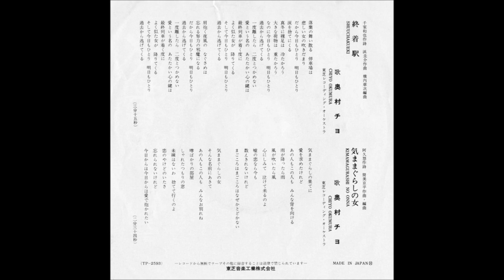Chiyo Okumura - Kimamagurashi No Onna (Woman Of Carefree Joy)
Gracias a "Hanakaze" (ありがとうはなかぜ  - Thank You Hanakaze) y a su cuenta en YouTube de donde he tomado este tema musical al cual le hice algunos arreglos de limpieza de audio y digitalización.

Chiyo Okumura, famosa cantante Japonesa además de sus muy sonados éxitos musicales se hizo popular entre quienes somos admiradores de la pelicula "Game Of Death 2" del año 1981, donde este tema es "doblado" en un club nocturno por una actriz asiatica desconocida quien hace el papel de la hija ilegítima del narcotraficante llamado "Chin Ku", ambos personajes plenamente identificados por quienes conocen la trama de la pelicula.

Este tema fué publicado originalmente diez años antes de la película mencionada en el vinyl de 7" titulado "Shuuchakueki", producción 1971.